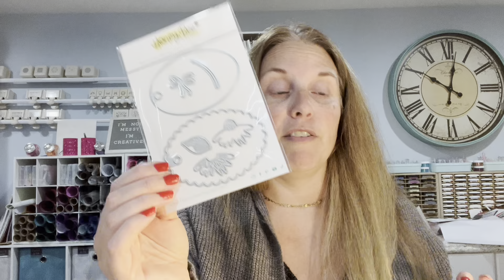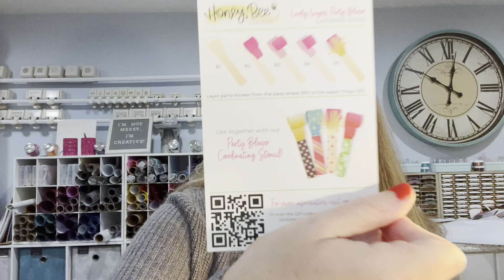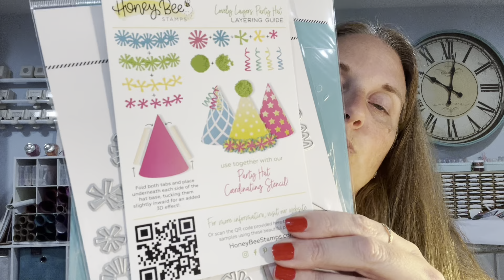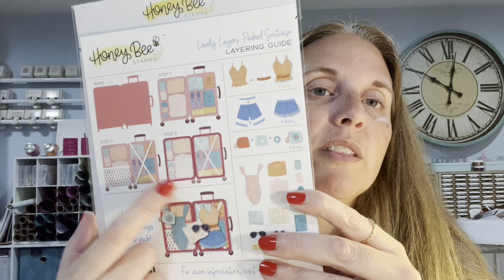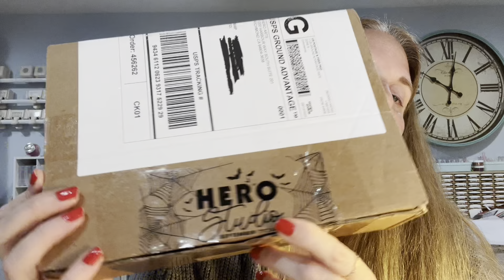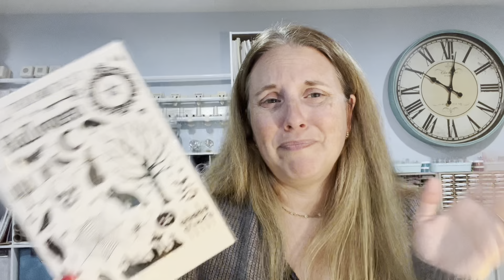What did I get? Honey Bee Stamps sale and Hero Arts Kit (October)